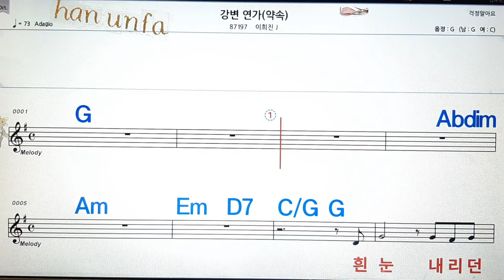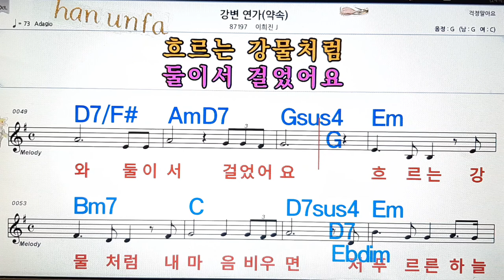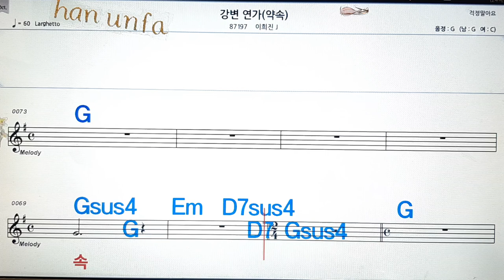강변연가/이희진J💋노래방, 통기타 , 코드 큰악보, 가라오케, 반주💖Karaoke, Sheet Music, Chord, MR